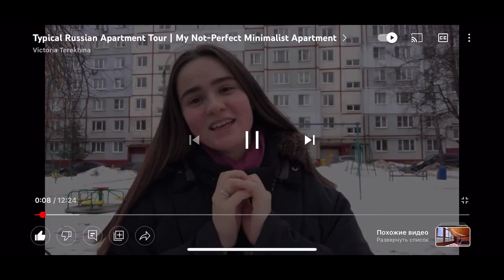How I Film My Videos With IPhone Only | Starting a YouTube Channel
Today I want to show you the behind-the-scenes process of me filming all of my videos for this channel on iPhone only and give you a little dose of motivation in case you're not satisfied with the equipment you have for your work. Also, I strongly believe that you don't need all the professional filming and editing stuff to start a YouTube channel and I'll tell you why.